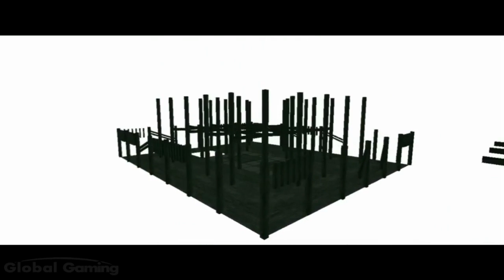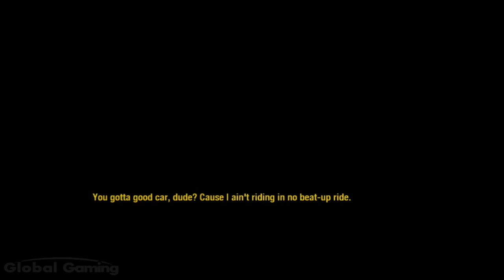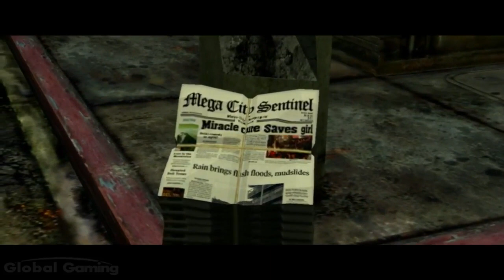Matrix Path of Neo - FULL GAME walkthrough | Longplay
Matrix Path of Neo full walkthrough gameplay all levels (PC)
0:00:00 Level 1 Ever Had a Dream, Neo?
0:04:05 Level 2 They're Coming for You, Neo
0:08:14 Level 3 He's Heading for the Street
0:16:17 Level 4 Kung Fu Training
0:26:39 Level 5 Sword Training
0:33:27 Level 6 Winter Training
0:42:20 Level 7 Aerial Training
0:48:56 Level 8 Weapon Training
0:57:58 Level 9 Dojo Training
1:03:45 Level 10 Deja Vu: "It's a trap"
1:10:08 Level 11 Storming the Drain
1:18:34 Level 12 Lobby Shooting Spree
1:22:17 Level 13 Rooftop Assault: "Dodge This"
1:28:51 Level 14 Helicopter Rescue
1:36:15 Level 15 Subway Showdown
1:42:18 Level 16 Stuck in the Loop
1:54:24 Level 17 The Chase: "I Need an Exit!"
1:56:48 Level 18 He is the One
2:01:58 Level 19 Red Pill Rescue
2:47:49 Level 20 The Captains' Meeting
2:51:53 Level 21 Captains Rescue
3:18:56 Level 22 Seraph's Apology
3:26:44 Level 23 The Burly Brawl
3:35:39 Level 24 The Frenchman
3:43:27 Level 25 Distorted Dimensions
3:57:08 Level 26 Downside up
4:09:04 Level 27 The Witch
4:16:30 Level 28 Tuned Out
4:24:14 Level 29 Ministry of Smiths
4:30:09 Level 30 Taking the floor
4:36:02 Level 31 Mr. Anderson, Welcome Back
4:43:02 Level 32 Aerial Battle
4:51:57 Level 33 This is My World